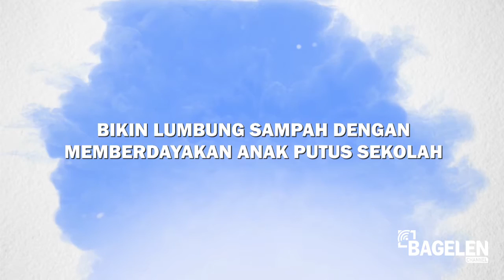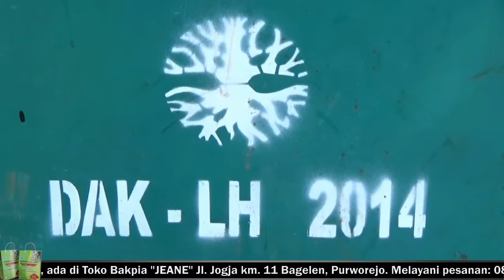Bikin Lumbung Sampah Dengan Memberdayakan Anak Putus Sekolah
Warga Kelurahan Kledung Kradenan, Kecamatan Banyuurip, Kabupaten Purworejo, Jawa Tengah, tengah menggagas terobosan baru dalam pengelolaan sampah di desa setempat. Secara swadaya, masyarakat membangun rumah tempat penampungan sampah yang diberi nama Lumbung Sampah.